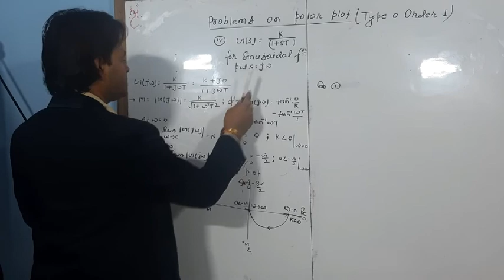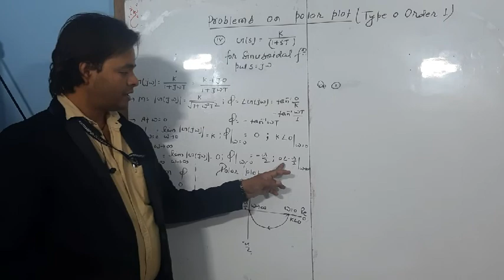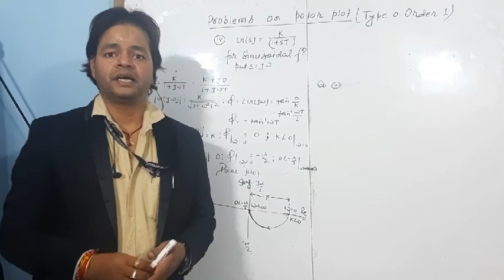Lecture 2 Polar plot:Problems on Polar Plot; Type0 Order1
Problems on the polar plot in the Control System subject; Type 0 Order 1;Electrical and Electronics,.